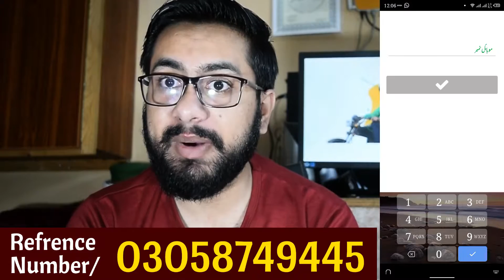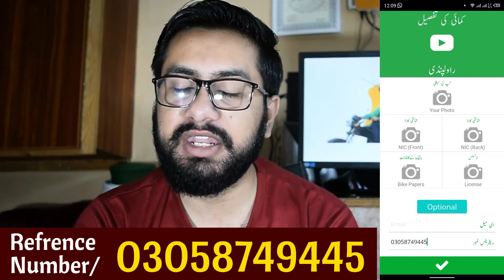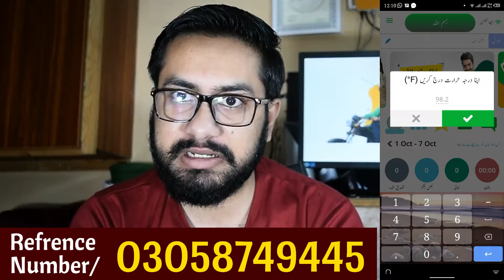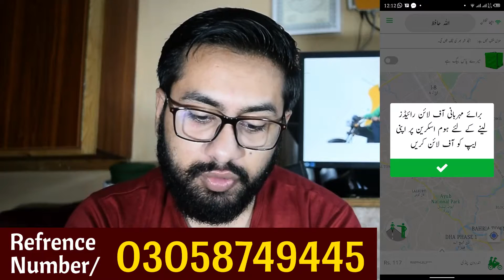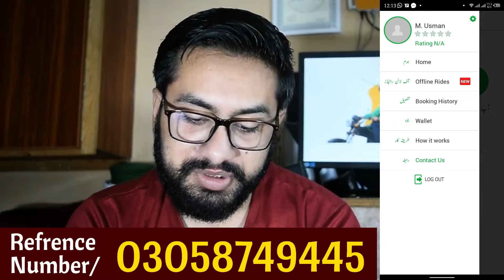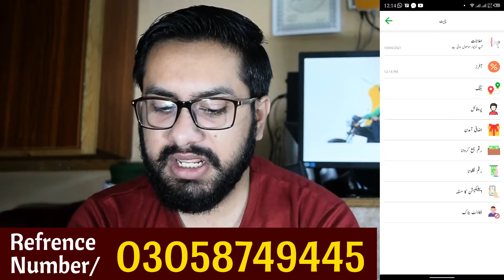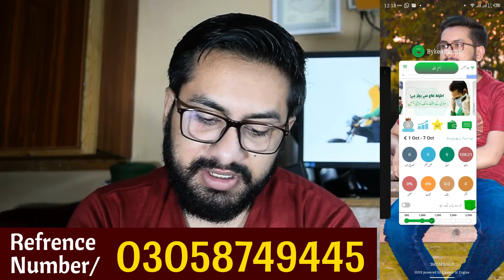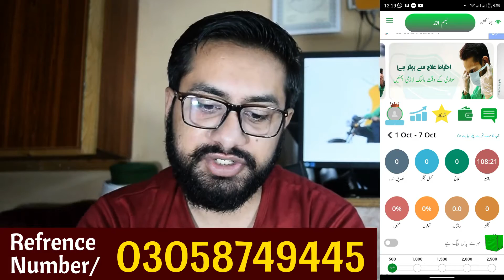Bykea Partner Training Video 2023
اس نمبر کو ریفرنس میں استعمال کریں
کسی بھی پریشانی کی صورت میں اسی نمبر پر واٹس ایپ ایس ایم ایس کریں۔ شکریہ